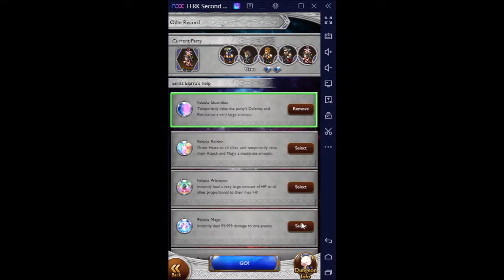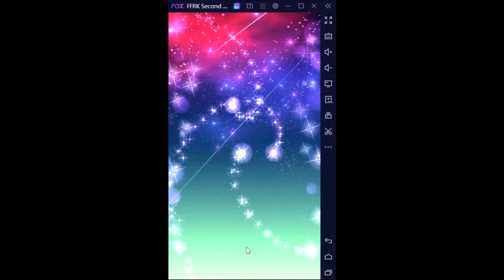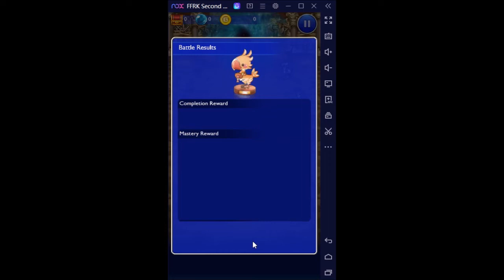FFRK Magicite: Argent Odin Ice Unbound (Weak to Fire) (Physical Damage Effective) D600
RW: Fabula Mage

SB / LM / RM:
Locke: Phoenix Heat + Adventure Awaits / Phoenix Charge + Ardent Adventurer / Prestidigitation
Tyro: True Sentinel Grimoire + Divine Veil Grimoire + Warder Apocrypha + Arbiter's Tome / Archival Secrets + Secret of the Archives / Dr.Mog's Teachings
Balthier: Untouchable Hellfire + Fierce Big Bang / Cool Customer + Scourge of the Skies / Machinist's Touch
Auron: Blazing Fate + Nog Fire / Hand of Revelation + High Guardian / Ace Striker
Elarra: Magika Amuletum + Magika Stella + Magika Phoenix + Magika Album / Historic Brilliance + To Be Human / Knight's Charge

Plan:
Phase 1 (100% - 30% HP): At about 13 second in, Locke use Phoenix Heat, Balthier use Fierce Big Bang, Tyro use Arbiter's Tome, Auron use Nog Fire.
Auron refresh Chain before he die to Doom, Locke use Adventure Awaits, Balthier use Untouchable Hellfire.
About 2 second left on Doom, Odin should be using Absolute Zero (Slowga), wait Auron and Tyro to die to Doom, Elarra use Magika Phoenix to Raise Auron and Tyro and Hastega the Party. After Raised Tyro use Arbiter's Tome + Divine Veil Grimoire, Auron use Blazing Fate.
Phase 2 (30% - 0% HP): Tyro use Fabula Mage and Dispel after Mighty Guard, Auro refresh Chain if need.

6* Magicite Defeated prior:
-Argent Odin Fire (Weak to Water, Magic Damage Effective)
-Argent Odin Dark (Weak to Holy, Magic Damage Effective)
-Argent Odin Holy (Weak to Dark, Magic Damage Effective)
-Argent Odin Ice (Weak to Fire, Magic Damage Effective)
-Argent Odin Wind (Weak to Ice, Magic Damage Effective)
-Valefor (Magic Damage Effective)
-Argent Odin Earth (Weak to Wind, Magic Damage Effective)
-Argent Odin Lightning (Weak to Earth, Magic Damage Effective)
-Argent Odin Water (Weak to Lightning, Magic Damage Effective)
-Diabolos (Physical Damage Effective)
-Argent Odin Poison (Weak to Poison, All Damage Effective)
-Argent Odin Fire (Weak to Water, Physical Damage Effective)